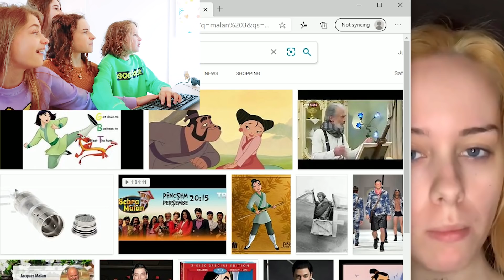CRAZIEST HALLOWEEN TIKTOK MAKEUP TRANSFORMATIONS w/ The Norris Nuts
DON'T TELL MAMA Things got a bit sneaky at the end! Did you enjoy BIGGY'S storytime??